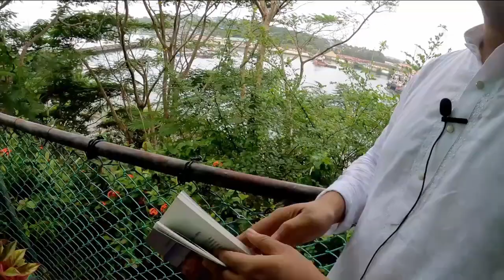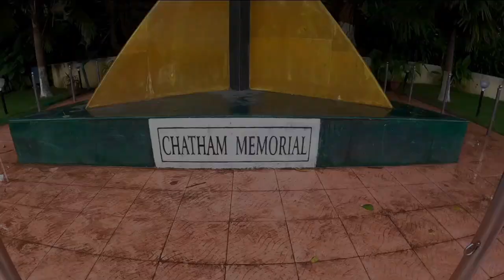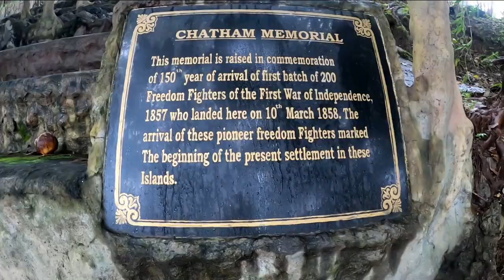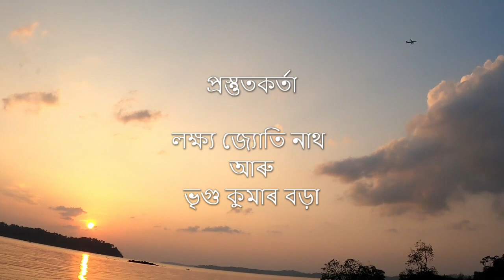BOMBPIT || CHATHAM SAW MILL || JAPANESE BUNKER || ANDAMAN HISTORY || ANDAMAN VLOG || ANDAMAN JOURNEY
This videos covers the starting point of Modern Civilization in Andaman & Nicobar Islands, i.e. Part of Chatham Island. Some Japanese bunkers are also covered.